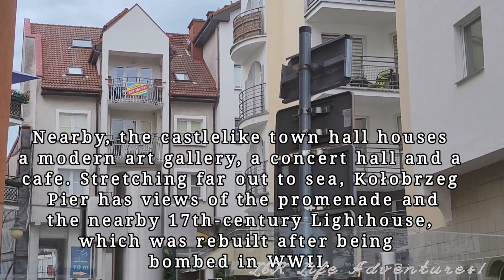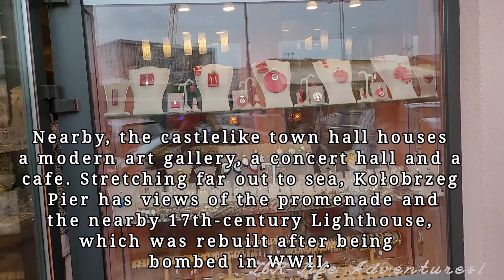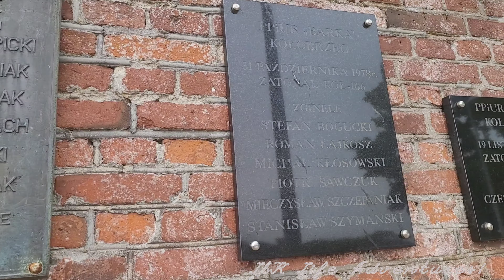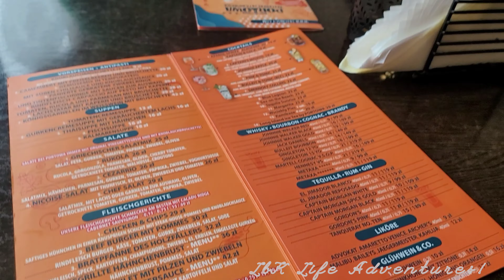EXPLORING THE CITY OF KOLOBRZEG, POLAND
hello beuatiful people,
lets join us explore Kolobrzeg Poland.

Kołobrzeg is a Polish city on the Baltic Sea, known for its spas. Its Gothic St. Mary’s Basilica has a 14th-century bronze baptistery and a huge 16th-century chandelier. Nearby, the castlelike town hall houses a modern art gallery, a concert hall and a cafe. Stretching far out to sea, Kołobrzeg Pier has views of the promenade and the nearby 17th-century Lighthouse, which was rebuilt after being bombed in WWII.

Enjoy Kolobrzeg with us guys with our walking and driving tour from Ustronie Morskie.

have fun

love, LbK

'xxxxcccc

CAMERA: 🎥
Samsung Galaxy Z Fold2 5G

MOVIE EDITOR:
KINEMASTER PREMIUM

Podcast
anchor.fm/lbklovegiftgmailcom

This channel is about me sharing you my life after Breast Cancer Journey, what I do everyday on my cooking, eating, tavelling, about my home residence, my dog, friends and more.